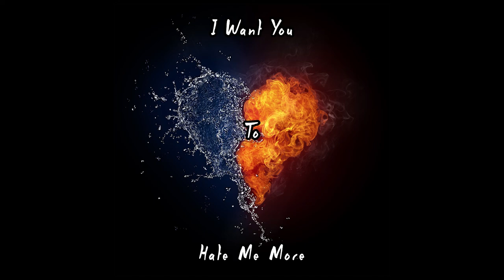ThePro - I Want You To Hate Me More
Lyrics:

ThePro's this,
ThePro's that,
ThePro's nothing good,
It's all bad,
I really hate him,
He is just so bad,
I want you to hate me more,
Hate me deep,
Deep in your soul,
It's so bad that you can't run,
You must hate me if you want some fun,
Your hate is the fuel to my fire,
It's the endless energy that I desire,
The more you pour in,
The bigger the fire,
You light a match in the morning,
And by the end of the day it's a forest fire,
By the time you realize what you've done,
It no longer seems to be fun,
Where are you trying to run?
You are the devil, not the nun,
You said that I am bad,
Now you claim it was just fad,
This is what people do,
They say they wouldn't do,
If they knew,
If they knew,
But they never know,
They never know,
Hate me deep,
I want you to hate me all,
I want you to hate the way I walk,
I want you to hate the way I talk,
I want you to hate that I'm real,
I want you to hate that I feel,
I want you to hate who I am,
I want you to hate who I can be,
I want you to hate everything about me,
I want you to hate me,
Every time that you hate me,
All you do is make me stronger,
The more you hate me,
The better I get,
The faster I get,
The stronger I get,
The smarter I get,
I don't want just you to hate me,
I want your friends to hate me,
I want you all to hate me,
I want you to hate me when you sleep,
I want you to hate me when you dream,
I want you to hate me during the day,
I want you to hate me during the night.